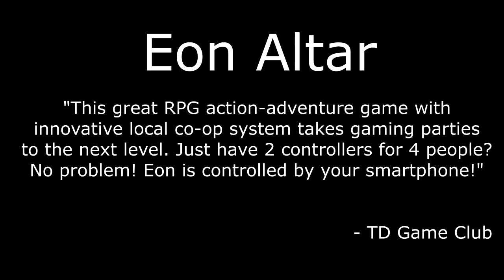Eon Altar | PC Gameplay | RPG Game | 2016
What is Eon Altar:
Your smartphone is your character! Eon Altar brings modern technology to the social experience of couch co-op gaming. Voice your character, choose which secrets to keep and what lies to tell. Gather your friends, order the pizza and descend to the depths of the Eon Altar!

Explore the lavish dungeons and tunnels that stretch below Tarnum Fortress and conquer dozens of unique quests and challenges. Prove your worth on a tactical battlefield, and overpower your foes with strategy, magic and martial prowess. The Eon Altar’s defenders are many and they are deadly.

Choose to cooperate with your allies or deceive them. Engage them in player to player dialogue to expose the truth in myths and legends, and guide your hero to their ultimate destiny or defeat.

A Mobile-Enhanced Local Co-op RPG for 1-4 Players!

An ancient, malevolent presence stirs within the depths of the Eon Altar, and only a small band of heroes can stop it from consuming the world. What mysterious force brought you here together? Are you strong enough to stand up to your gods?

Eon Altar is RPG game for PC platform.